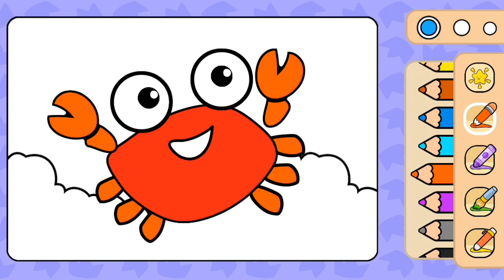Coloring Painting Crabs for kids & toddlers | Mewarnai Kepiting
Hello.. welcome to the Tralala Trilisa channel. This time we will color the crabs. Do you know crabes in Bahasa? Watch it until it's finished... Let's start coloring...

Halo.. selamat datang di Tralala Trilisa channel. Kali ini kita akan mewarnai kepiting. Kamu tahu tidak bahasa Inggrisnya kepiting? Tonton sampai habis yaa.. Yuuk kita mulai mewarnai..